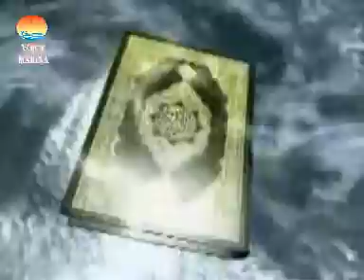ভয়েস ম্যারিনা সত্যের সন্ধানে সমাজ গঠনে আলেম সমাজের ভুমিকা ২৯-০৮-২০১৪